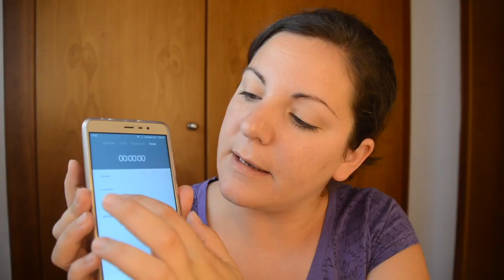TAG: Maquillaje en 5 minutos. Podré?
Hoy os traigo este vídeo Reto que espero que os guste y os divierta. ¿Cómo he quedado? ¿Qué os ha parecido? Me gustaría conocer vuestra opinión, dejadmelo en comentarios ;)

Estoy intentando mejorar la imagen y el sonido para que los vídeos sean de mejor calidad, espero que se aprecie y os gusten los cambios.

* Este vídeo y todo su contenido es propiedad de patrimakeuptutorials